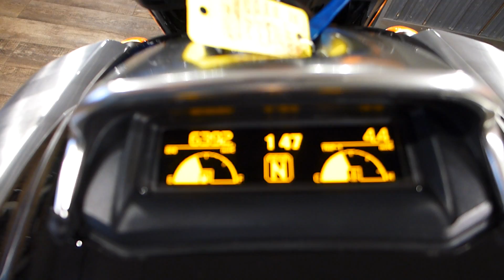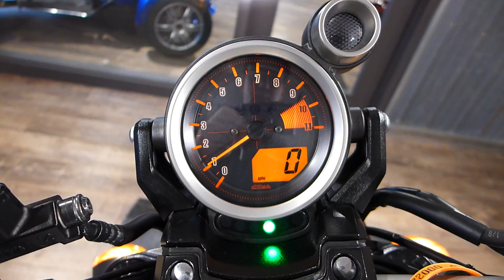2009 Yamaha VMAX